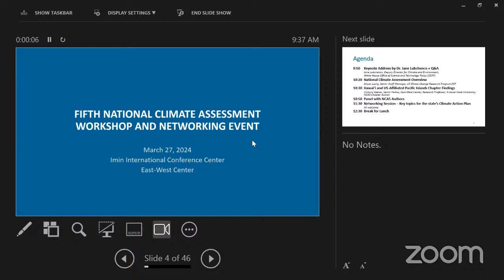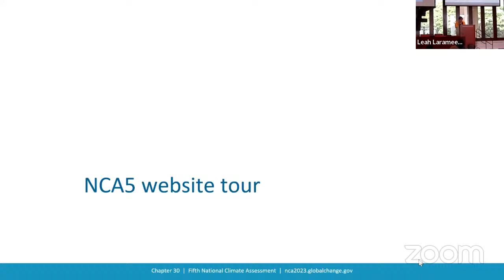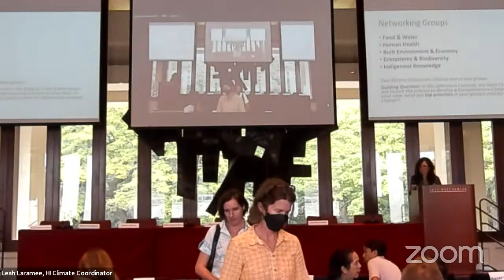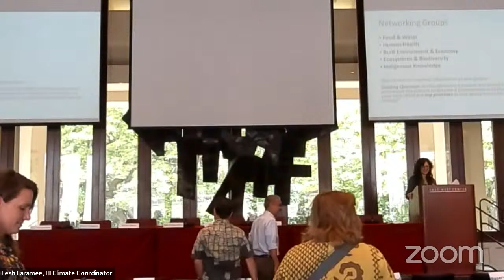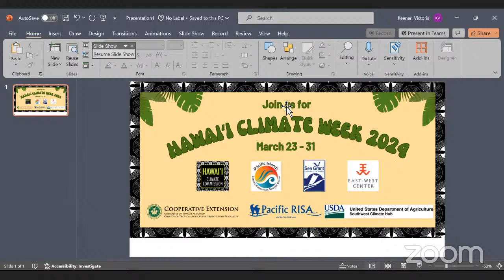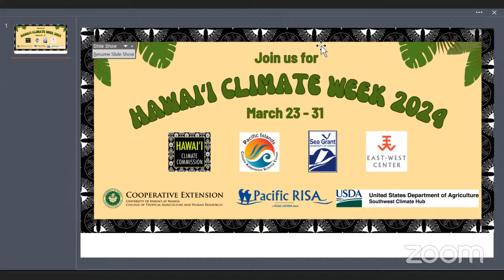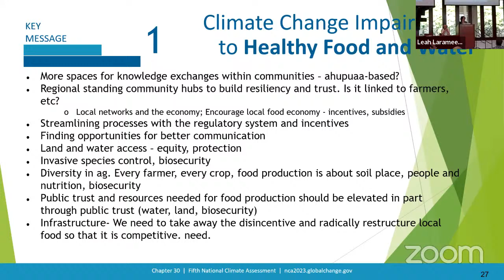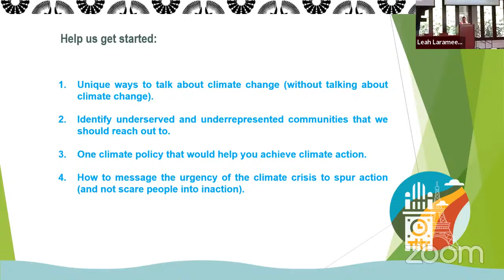Climate Conference 2024 Day 1 2/2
Timestamps:
0:00 Speech from Youth Speaker Mason Fong
04:13 Opening Remarks from Governor Josh Green
14:20  Overview of Climate Week Events from Leah Laramee
16:57 Break

NCA5 Event
33:00 Opening Remarks and Agenda Overview from Victoria Keener
36:28  Keynote by Dr. Jane Lubchenco
56:45 Q&A with Dr. Jane Lubchenco
1:07:45 National Climate Assessment Overview by Allyza Lustig
1:21:23 Hawaiʻi and US-Affiliated Pacific Islands Chapter Findings by Victoria Keener
1:41:30 Panel with NCA5 Authors
2:20:50 Breakout Groups for NCA5 and Lunch Break

Climate Action Day
4:23:23 Introduction by Leah Laramee
4:24:00 Remarks by Dawn Chang
4:27:55 Overview of Climate Action Day by Leah Laramee
4:28:53 Introducing the Guest Speakers from Lahaina by Mel Swick
4:31:09 Guest Speaker Archie Kalepa
4:45:08 Guest Speaker Jackie Keefe
4:59:08 Q&A Session with Archie Kalepa and Jackie Keefe
5:21:08 Break
5:32:20 Welcome to Climate Action Plan Session by Leah Laramee
5:43:40 Shareback from the NCA5 Morning Session Discussions by Victoria Keener
5:53:34 Launch of the Climate Action Plan by Udi Mandel
6:02:18 Q&A with CCMAC with Leah Laramee and Udi Mandel
6:11:38 Instructions for the Breakout Groups by Leah Laramee
6:16:01 Breakout Session for Climate Action Plan Community Engagement
6:40:00 Closing Remarks by Leah Laramee

Resources Below:
NCA5 event
- To read the NCA5 HI & USAPI chapter (or other chapters in NCA5)

Climate Week
- To read more about the Climate Action Plan and provide feedback